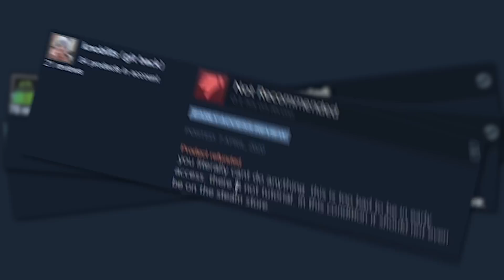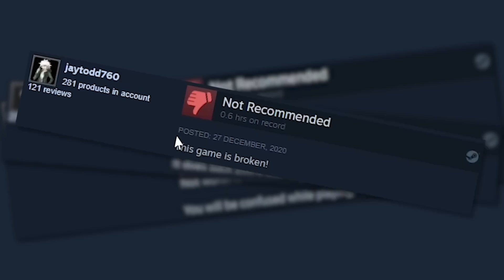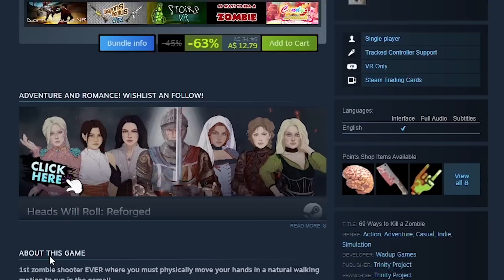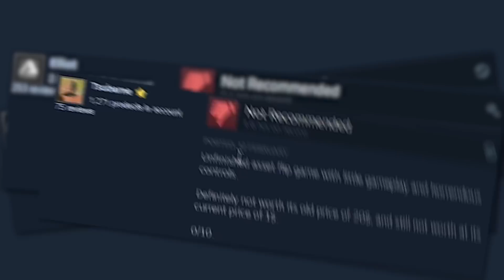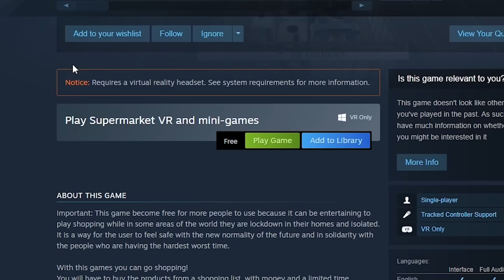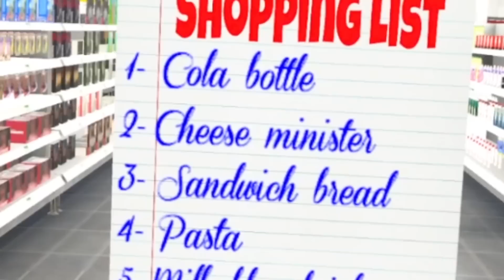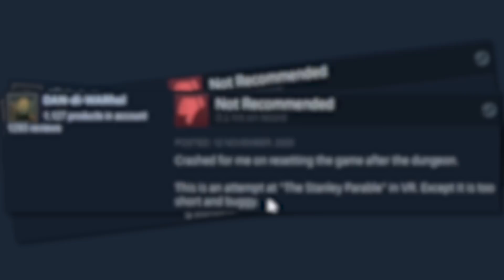I Played VR Games Everyone Hates